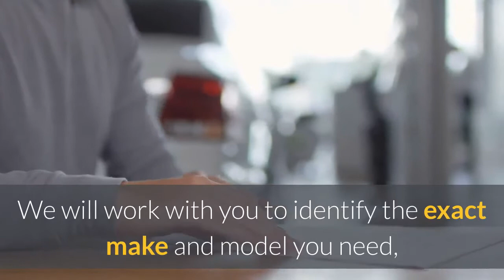Lease return Paterson | Car Lease With Bad Credit NJ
Car Lease With Bad Credit NJ

Paterson,  NJ, 07501

Car Lease With Bad Credit is a customer focused leasing company that can help you get the vehicle of your dreams. We will work with you to identify the exact make and model you need, negotiate a great deal on your behalf, and even help to arrange great financing. If you live in or around New York, you won’t find a better option for leasing a new car, truck, SUV, minivan, or other vehicle. Whether you are nearing the end of your existing lease, or you are looking to lease a car for the first time, give us a call at to speak with one of our leasing specialists. If you decide to sell your car, call us. We pay cash for your used or junk cars and offer a FREE pickup in New York and New Jersey backed up by eCarsCash.